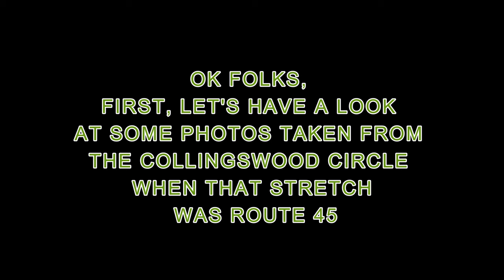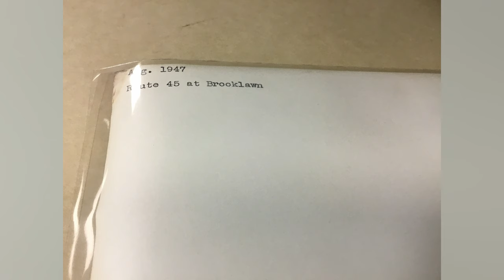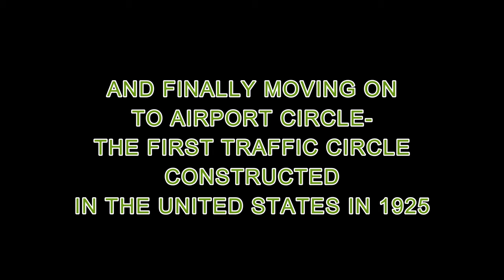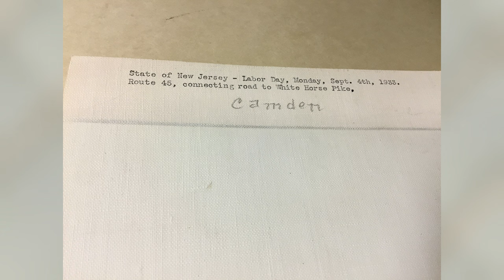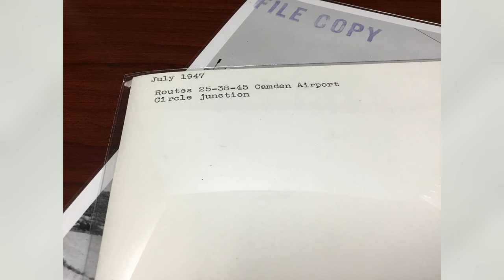(3) US 130: SPLIT SCREEN Driving On CRESCENT BLVD. (N)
Traveling from Westville, NJ to Camden, NJ on Crescent Blvd | U.S. 130.
Crescent Blvd. is a wide thoroughfare that was constructed in the mid-1920''s to by-pass Downtown Camden.

1:45 Westville, NJ
2:33 Route 45 | NJ 45
3:23 Brooklawn, NJ
3:26 Brooklawn Circle
5:51 I-76
7:42 Camden, NJ
8:04 Black Horse Pike | NJ 168
10:15 White Horse Pike | U.S. 30
11:45 A look back at Collingswood Circle
14:20 Airport Circle: the first traffic circle in the United States!